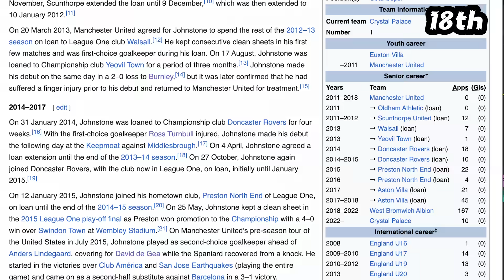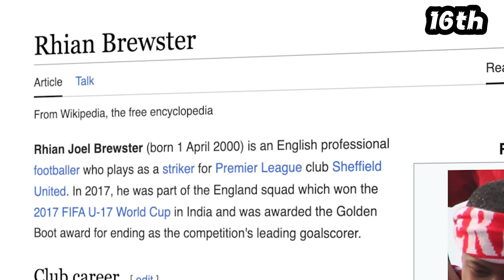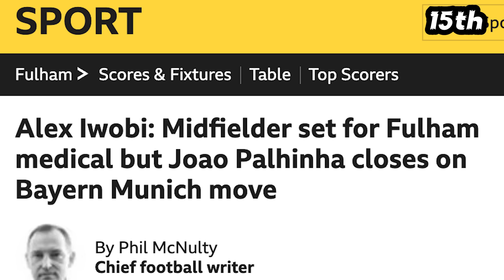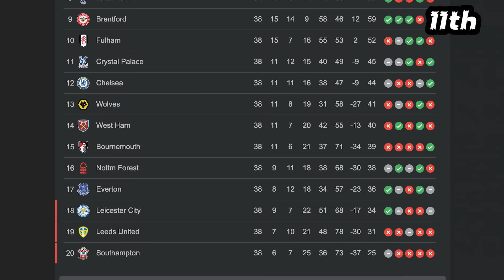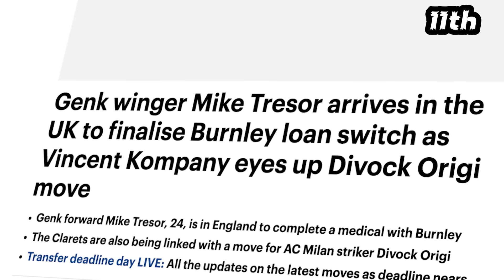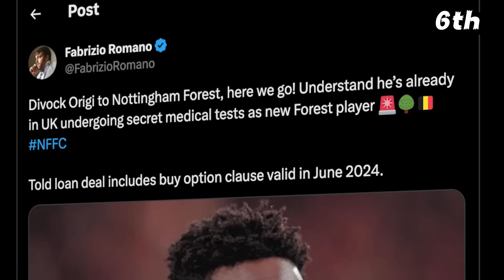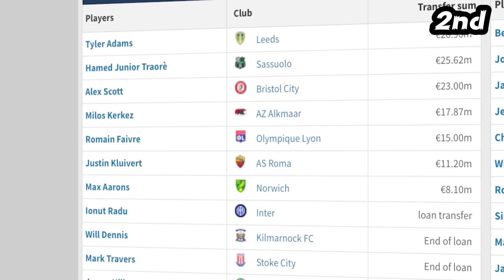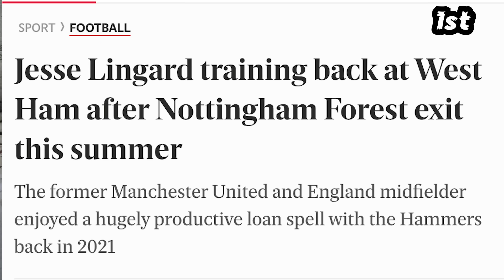Ranking EACH Club's Transfer Window (worst to best)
The Irish Guy ranks the transfer windows of each Premier League club, taking a look at new signings like Manchester United midfielder Sofyan Amrabat, Liverpool signing Ryan Gravenberch and Chelsea youngster Cole Palmer.